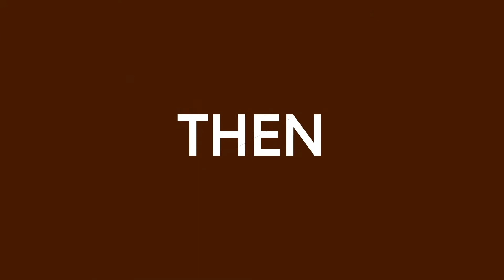6.15.20 | Sportscast A Block: NBA Concerns, MLB Power Trip, Zion Lawsuit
Project & Portfolio 6: